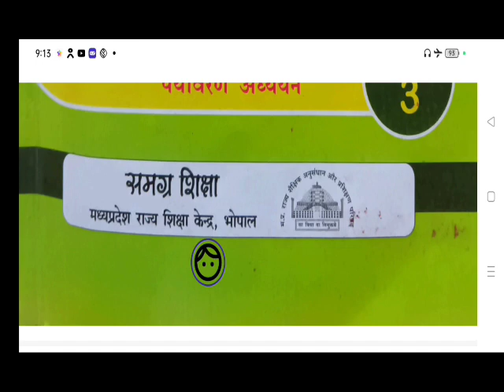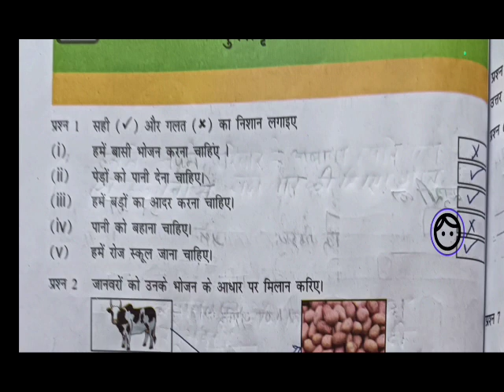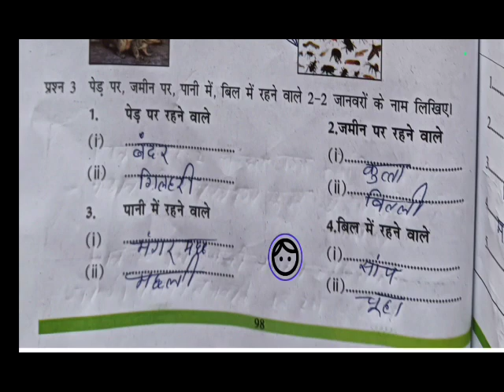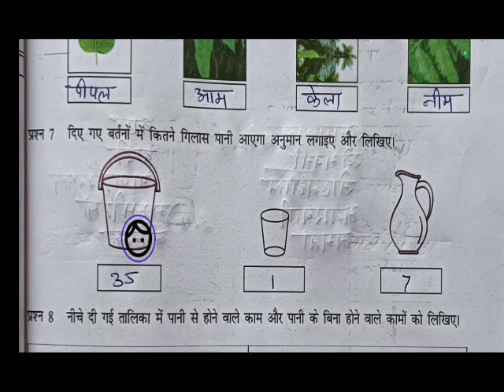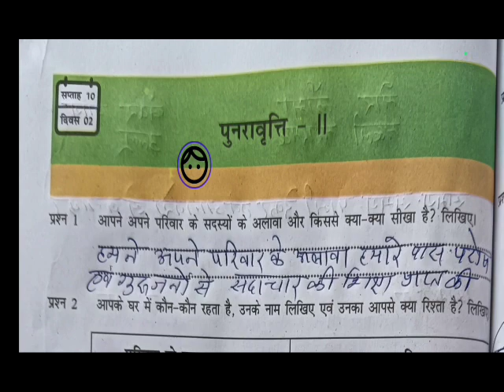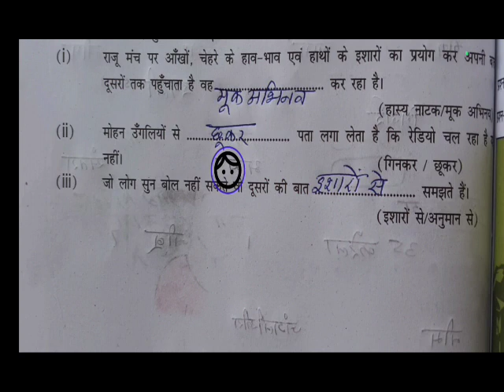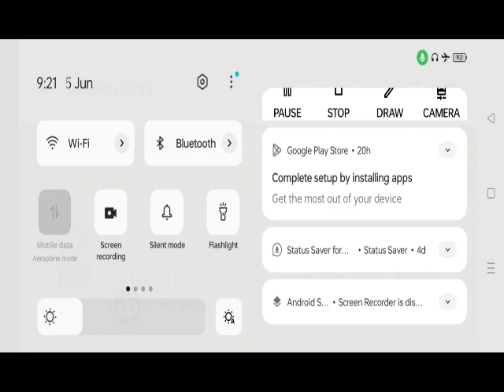अंकुर अभ्यास पुस्तिका विषय पर्यावरण अध्ययन कक्षा तीसरी पुनरावृति 1,2 सप्ताह 10 दिवस 1 से 2 तक 2023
पर्यावरण अध्ययन
कक्षा तीसरी
पाठ पुनरावृति1एवं 2
सप्ताह 10 दिवस 1 एवं 2
अंकुर पुस्तिका विषय पर्यावरण अध्ययन सप्ताह-10 पुनरावृत्ति 1 एवं 2 दिवस 1 एवं 2!,
 निपुण भारत अंकुर मिशन FLN, निपुण भारत अंकुर अभ्यास पुस्तिका पर्यावरण अध्ययन, अंकुर अभ्यास पुस्तिका पर्यावरण अध्ययन सप्ताह 10दिवस 1-2, Nipun bharat mishan ankur, ankur abhyas pustika paryaearan adhyayyan, Ankur Abhyas pustika Vishay paryavaran adhyayan varshik kramank